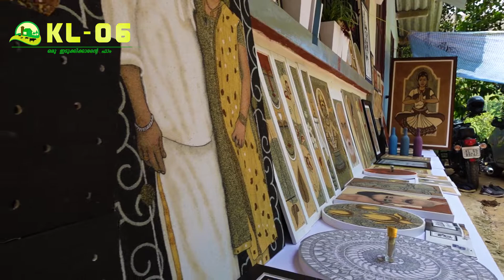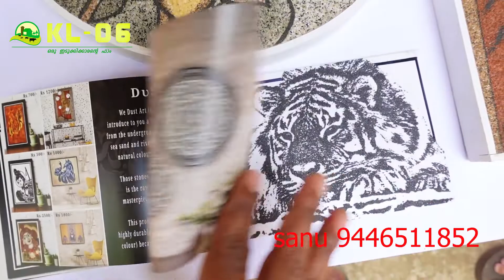best sand art in kerala sand art sant art sand art class sand art malayalam sand art in idukki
🟢 നിങ്ങളുടെ ബിസിനസ്സ് സംരംഭങ്ങൾ അല്ലെങ്കിൽ ഓമന മൃഗങ്ങൾ ഫാം മുതലായവ ഇ ചാനൽ വഴി മറ്റുള്ളവരിലേക്ക് എത്തിക്കാൻ നിങ്ങൾ ആഗ്രഹിക്കുന്നുണ്ടെങ്കിൽ ഞങ്ങളുമായി ബന്ധപ്പെടുക.
sithosh kl06 farm 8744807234 WhatsApp only
🟠 ഫേസ്ബുക്ക് ഉള്ളവർ Follow ചെയ്യാൻ മറക്കല്ലേ 😉